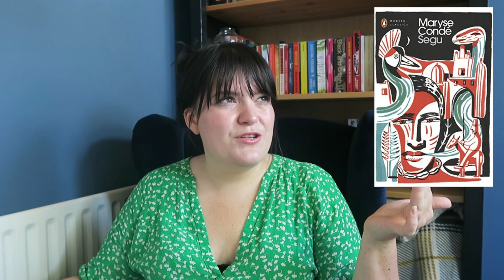Top 8 Books by Women in Translation | International Booker Winners, Korean Lit & Poetry etc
Hello friends, August is Women in Translation Month so I thought I'd bring you my Top 8 Books by Women in Translation. I say 9 in the video because I can't count, it's actually 8. There's one that won the International Booker, a couple of Korean books, some Persian Poetry and several short, unsettling books about women that go a bit weird (my new favourite genre). Let me know your favourite books in translation by women or non-binary authors in the comments below.

Books Mentioned
The vegetarian by Han Kang trans. Deborah Smith

The Discomfort of Evening by Marieke Lucas Rijneveld trans. Michele Hutchison

Things we lost in the fire by Mariana Enriquez trans. Megan McDowell

Katalin Street by Magda Szabo trans. Len Rix

Segu by Maryse Condee trans. Barbara Bray

Ru by Kim Thuy trans. Sheila Fischman

Kim Jiyoung born 1982 by Cho Nam Joo trans. Jamie Chang

Negative of a group photograph by Azita Ghahreman trans. Elhuman Shakerifar and Maura Dooley